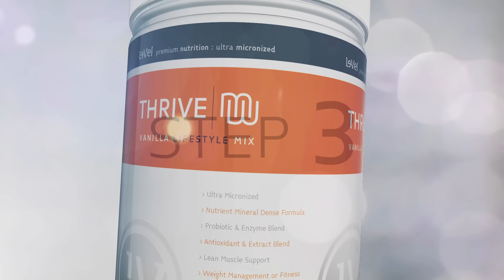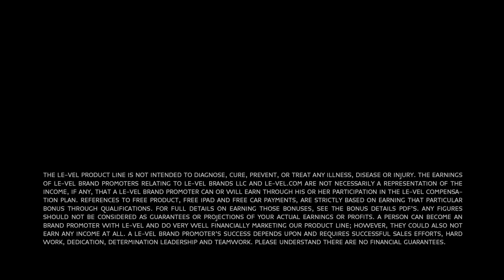Le-Vel Thrive Review - Real Thrive Experiences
The Thrive 8 Week Experience has become the fastest growing health & wellness movement in North America. Why? Because it's simple, innovative, and it flat-out works!

for more real Thrive Experiences!